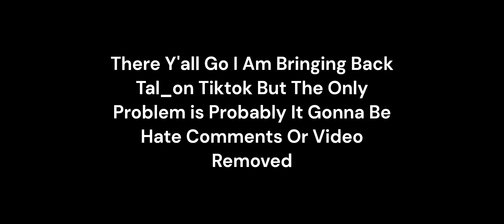I Gotta Surprise For Y'all